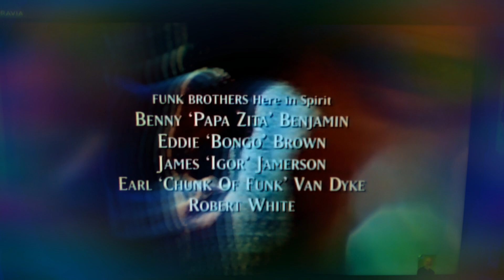Funk Brothers Dream